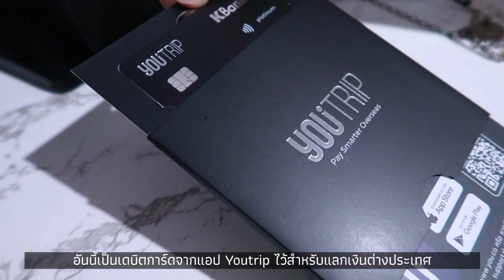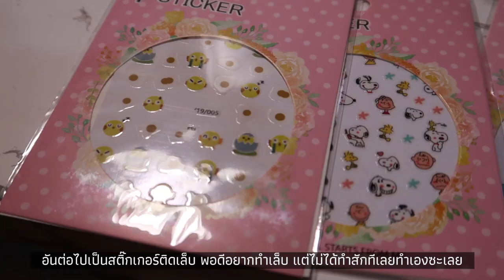🚚 แกะพัสดุ ep 2 😭 เดือนมีนา เหมือนจะไม่มีเงินแล้วน้าาา | nusyeon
ช้อปปิ้งกันไม่หยุด เราจะมาหาคุณทุกเดือน จะไม่ยอมเสียเงินคนเดียววว

🐬 โลมา
1. เมมการ์ด Sanddisk Ultra 128 gb
2. รองเท้า Kito
3. เคสใสมีที่ใส่การ์ด
4. ขาตั้งกล้องมือถือ
5. บัตร Youtrip เป็นบัตรที่ได้จากแอป Youtrip ไปโหลดมาใช้ได้นะ เป็นของกสิกร
6. สกินแคร์ Sabaidee 7 Day whitening
7. แว่นตากลม
8. เสื้อโปโลสีเทา
9. เคส โฮโลแกรม
10. หูฟัง QCY M18
11. สตก.ติดเล็บ
12. เสื้อเชิ้ตไล่สี
14. แว่นตา สีดำ
15. แว่นตา สีทอง